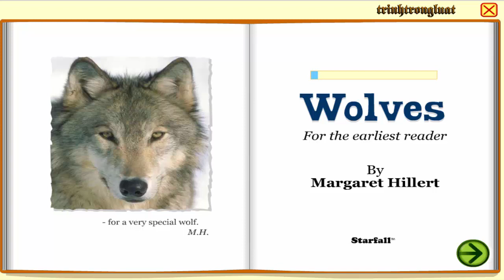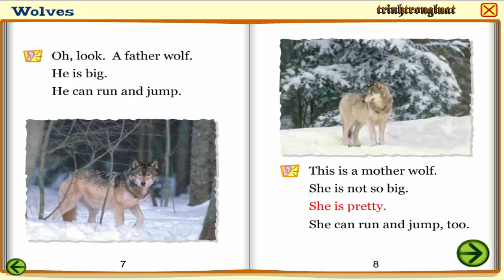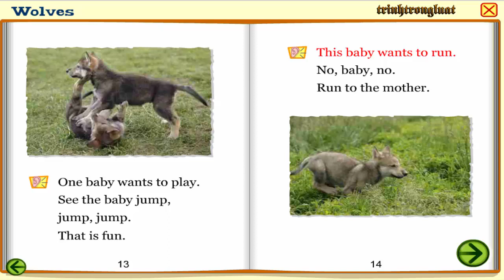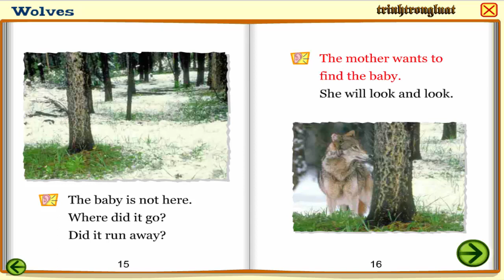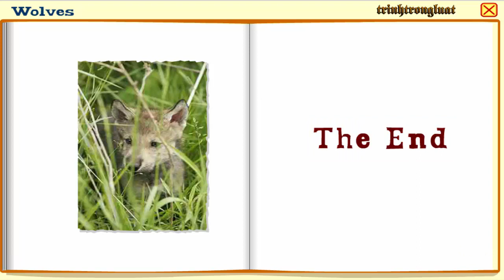Learning English through short stories 29 ||Wolves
Learning English through short stories || Học tiếng anh qua các câu truyện ngắn. với các câu truyện ngắn  dễ đọc dễ hiểu. Sẽ giúp cho các em có cơ hội luyện nghe, luyện đọc một cách hứng thú. Thông qua các câu truyện các em có thể bổ xung được một lượng từ vựng đáng kể. Và có nhiều câu chuyện mang tính đạo đức để giáo dục nhân cách cho các em.